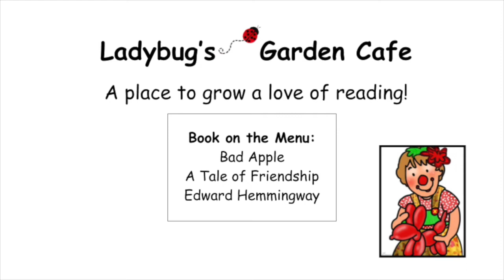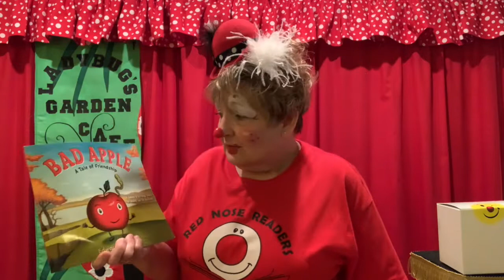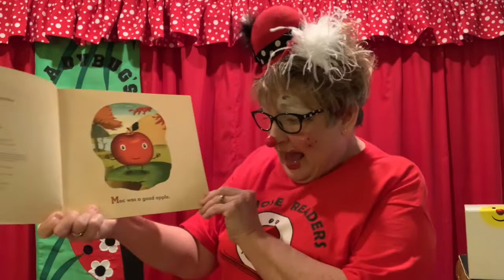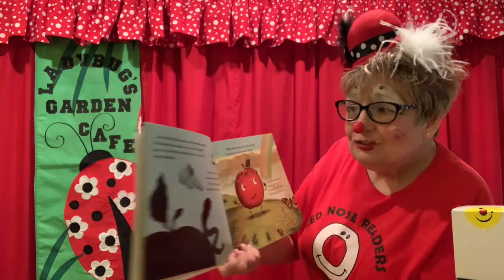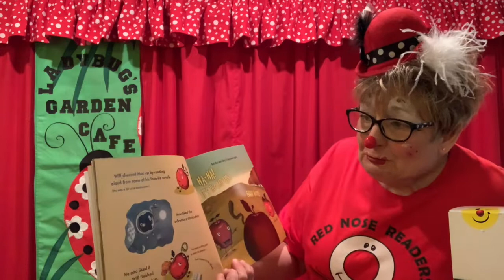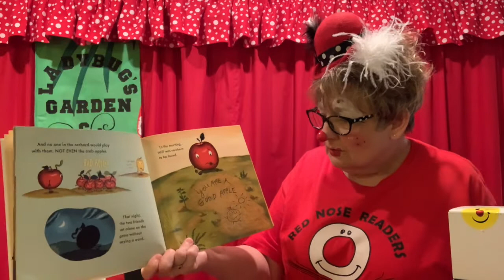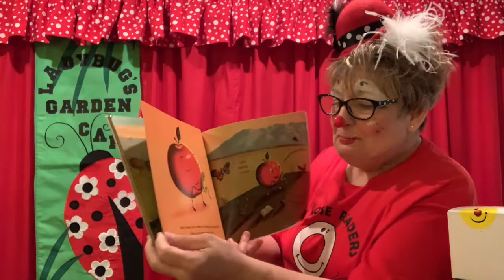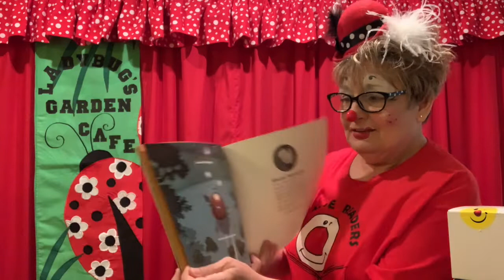Ladybug's Garden Cafe: Apples are Delicious to the Core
Apples are delicious to the core! Join Lucy Lu and Wilbur the Worm as they wiggle their way into delicious apples. Enjoy the story "Bad Apple" a tale of friendship by Edward Hemmingway. A sweet story about friendship and standing up to bullies. Kiddos will have an applicious time!